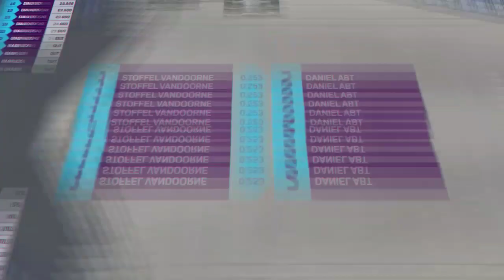Audi Sport suspends Formula-E driver Daniel Abt for using Pro-gamer in Virtual Race | Full Story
Full News:

Credit: Formula E
             ESPN

Abt was disqualified from Formula E's "Stay at Home" challenge when it emerged he organised a professional racer to compete in his place. On Tuesday he was suspended by his team. Abt paid a €10,000 fine to UNICEF, who are involved in the esports series.
Abt, a real-life race winner, had finished third on the virtual Berlin Tempelhof layout but rivals expressed doubts at the time about who was actually racing.

Mercedes driver Stoffel Vandoorne had made clear on his Twitch stream during the race that he felt something was amiss, and tried to call Abt on his mobile without success.

The esports series features all of the regular Formula E drivers competing from their homes and usually visible in their simulators on Zoom, but Abt’s face was hidden.

Organisers can check the IP addresses of competitors to ensure they are who they purport to be, with pro gamer Lorenz Hoerzing revealed to be Abt’s ‘ringer’.

He was disqualified from all future rounds of the separate Challenge Grid competition.